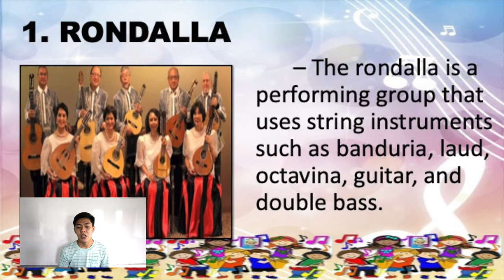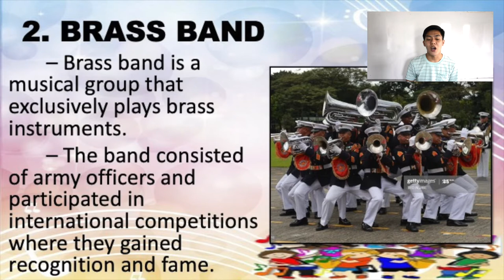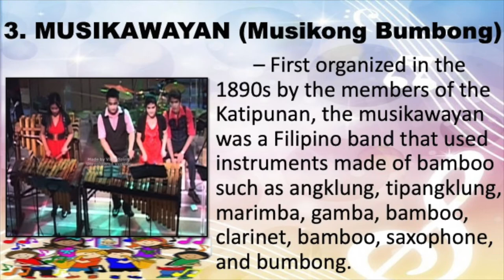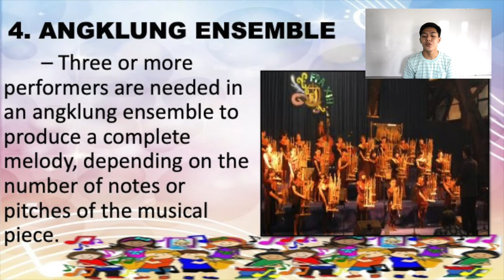Instrumental Music by German | English Paulette College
Learn from home. Download and enjoy watching even without internet connection.

Subject: MAPEH
Topic: Instrumental Music
Teacher: German Boro
Paulette College